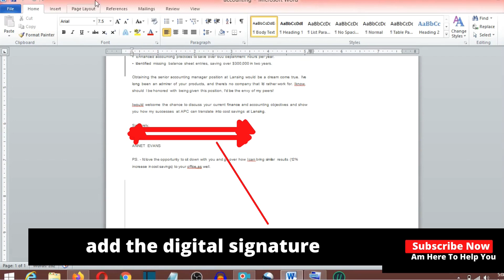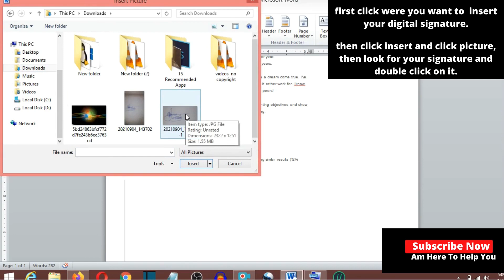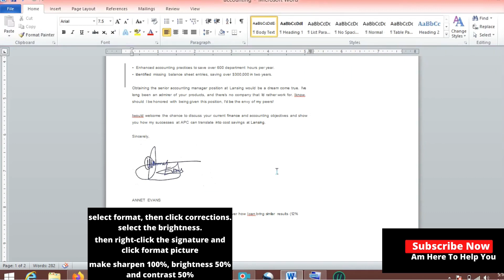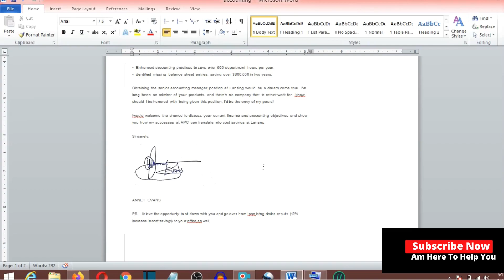How To Create Digital Signature in Word | insert a digital signature in word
Hello, am Mr Ug Money.
Am Here To Help You.